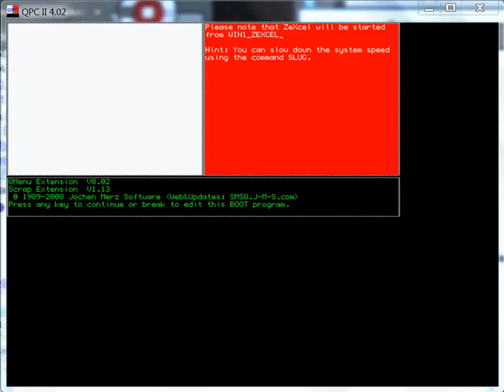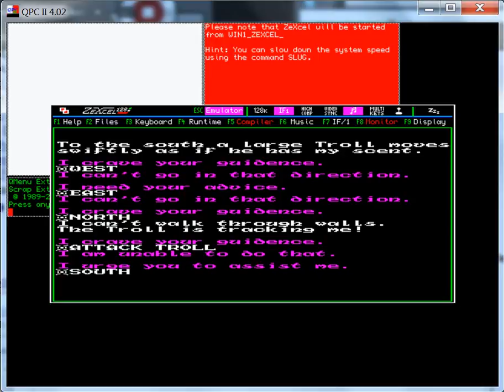Demon From The Darkside III The Devil's Hand - Sinclair QL - emulador QPC II 4.02 ZeXcel 0.33